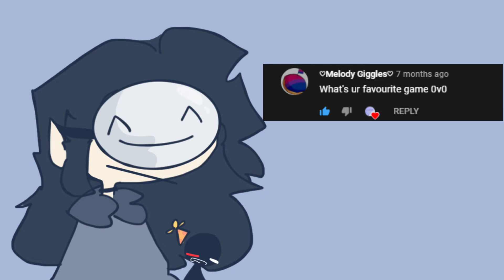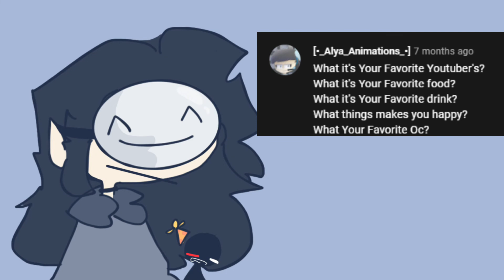QNA • meme • animation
↳ ❝ [read  m e] ¡! ❞
✧♡.﹀﹀﹀ˋˏ ༻❁༺ ˎˊ﹀﹀﹀.♡✧
↳ ❝ [i decided to make it anyway] ¡! ❞

✧♡.﹀﹀﹀ˋˏ ༻❁༺ ˎˊ﹀﹀﹀.♡✧
- `, [oc i used] ꒱ ↷🌸

➳sleepy
➳blob pizza [credit to PizzaSauceAnimates ]

✧♡.﹀﹀﹀ˋˏ ༻❁༺ ˎˊ﹀﹀﹀.♡✧
- `, [fellow me] ꒱ ↷🌸

✧♡.﹀﹀﹀ˋˏ ༻❁༺ ˎˊ﹀﹀﹀.♡✧
(ㅅ´ ˘ `)♡ have a nice day｡ ⊹˚.⋆